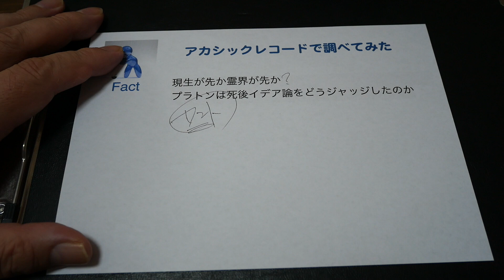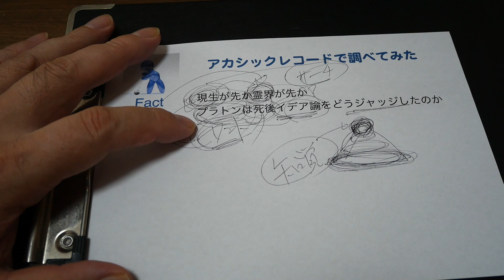現生と霊界どちらが先に創られたのか？・アカシックレコード検証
今回は「プラトン」です。

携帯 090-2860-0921